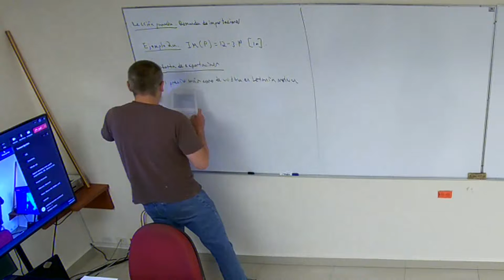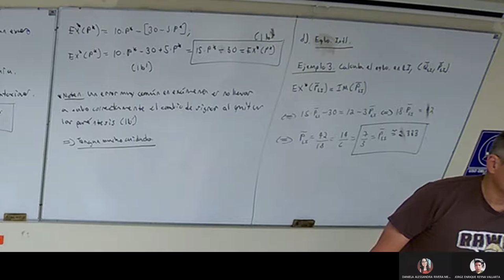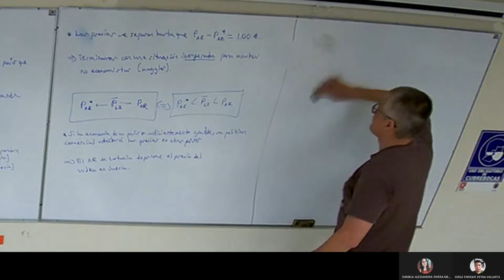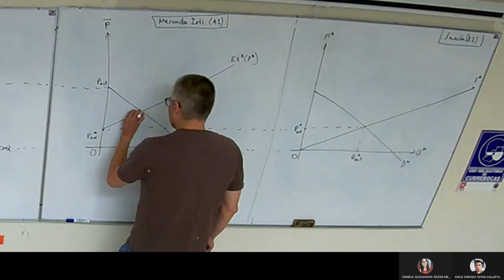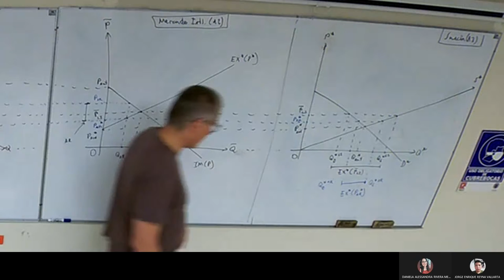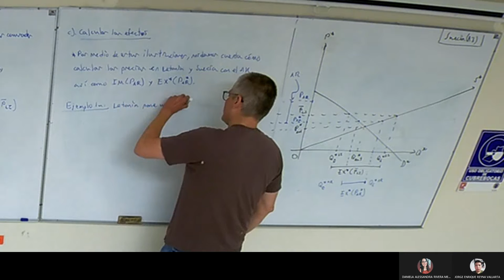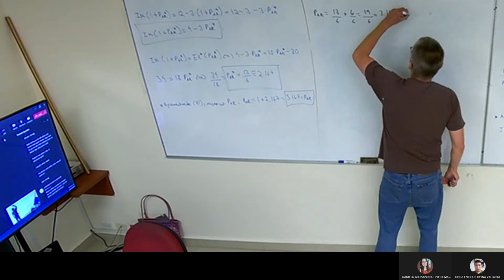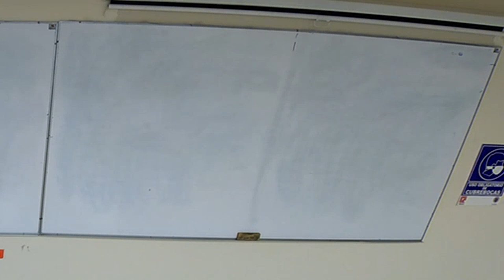Clase 20 Comercio Internacional